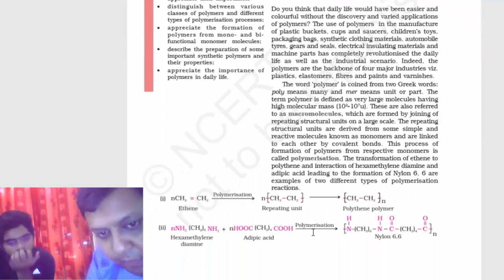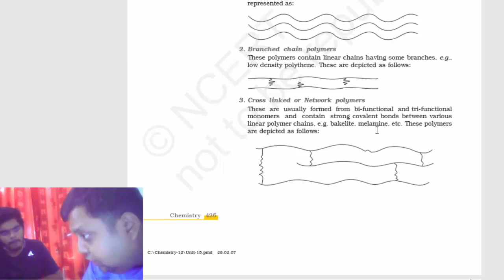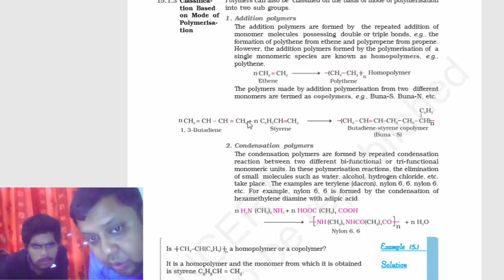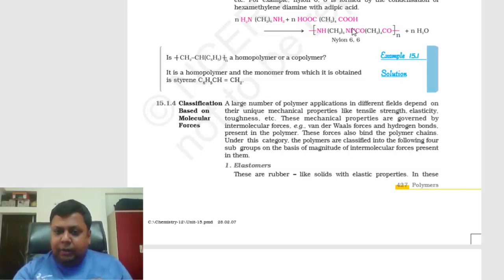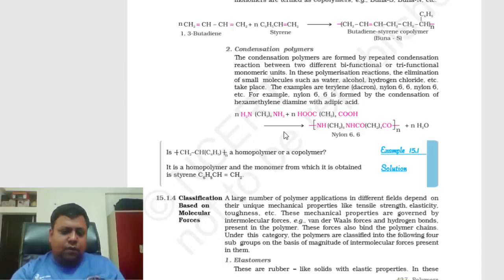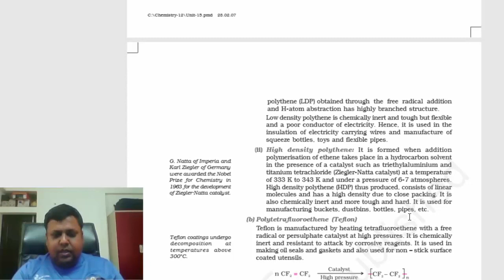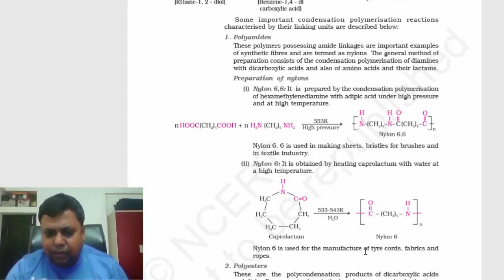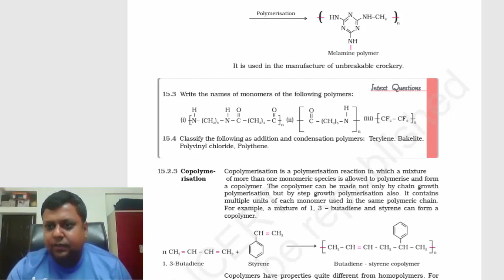Class xii Chemistry Polymers part 1